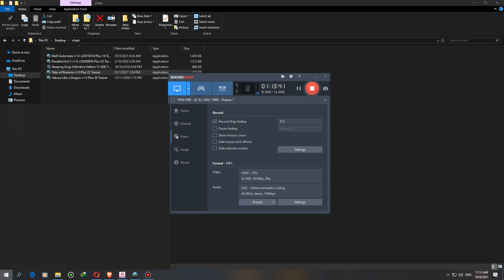tales of berseria tập 8